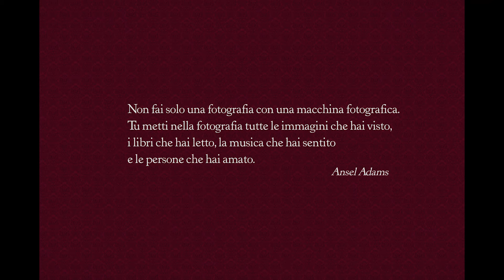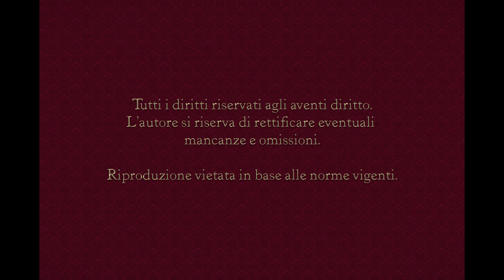VENETIA, Photos Gianni Biccari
Fotografare Venezia o meglio, VENETIA, non è impresa facile: infatti la città lagunare è stata immortalata dai Grandi Maestri dell'arte Fotografica così come da milioni di viaggiatori che l'hanno visitata. Quindi è praticamente impossibile realizzare qualcosa di nuovo, di "non visto" che riguardi la Serenissima.
Chi mi segue attentamente (ahimè pochini. ) sa che nelle mie immagini amo scindere la componente architettonico - urbanistica dall'elemento uomo, raramente le coniugo in un'unica immagine ma ciò si rivela una scelta non facilmente realizzabile quando si tratta di una città così visitata e vissuta a tutte le ore del giorno e della notte.
Ho messo tutto l'impegno e la mia modesta esperienza a che le mie immagini non ricordino stereotipate cartoline e spero di esserci riuscito il più possibile.
Il portfolio che qui presento è stato realizzato in due sessioni - autunno 2011 e primavera 2016 - e spero di integrarlo ancora in futuro.
Se dedicherete qualche minuto alla visione, ne sarò felicissimo.

To photograph Venice or, better, VENETIA, is not easy: in fact, the lagoon city has been immortalized by the Great Masters of Photographic art as well as by millions of travelers who have visited it. So it is virtually impossible to do something new, "not seen" affecting the Serenissima.
Who follows me closely know that in my pictures love decouple architectural component - urban element man, rarely conjugate into a single image, but it proves to be a choice not easily accomplished when it comes to a city so visited and lived in all the hours of the day or night.
I put all the effort and my modest experience in which my images not remember stereotypical postcards, and I hope to have done as much as possible.
The portfolio presented here was carried out in two sessions - autumn 2011 and spring 2016 - and I hope to integrate it again in the future.
If you take a few minutes to the vision, I'll be happy.

Photographier Venise est pas facile: en effet, la ville lagune a été immortalisée par les grands maîtres de l'art photographique, ainsi que par des millions de voyageurs qui ont visité ce.
Qui me suit de près sais que mes photos aiment découpler élément architectural - élément homme urbain, conjugué rarement en une seule image, mais il se révèle être un choix pas facile à réaliser quand il vient à une ville si visité et vécu dans toute les heures de la journée ou de la nuit.
Je mets tous les efforts et ma modeste expérience dans laquelle mes images ne se souviennent cartes postales stéréotypées, et j'espère avoir fait autant que possible.
Le portefeuille présenté ici a été réalisée en deux sessions - automne 2011 et au printemps 2016 - et je l'espère l'intégrer à nouveau dans l'avenir.
Si vous prenez quelques minutes à la vision, je serai heureux.

Photographing Venedig ist nicht einfach: In der Tat, die Lagunenstadt hat durch die großen Meister der Fotokunst sowie Millionen von Reisenden verewigt, die es besucht haben. So ist es praktisch unmöglich ist, etwas Neues zu tun, "nicht gesehen", um die Serenissima zu beeinflussen.
Wer folgt mir, dass genau wissen, in meinen Bildern architektonische Komponente lieben entkoppeln - Stadt Element ein Mann, selten in einem einzigen Bild konjugieren, aber es erweist sich als eine Wahl nicht leicht zu bewerkstelligen sein, wenn es in eine Stadt kommt, so besucht und lebte in allen die Stunden des Tages oder der Nacht.
Ich habe die ganze Mühe und meine bescheidene Erfahrung, in der meine Bilder nicht stereotypisch Postkarten erinnern, und ich hoffe, so viel wie möglich zu tun haben.
Das Portfolio hier vorgestellt wurde in zwei Sitzungen durchgeführt - im Herbst 2011 und im Frühjahr 2016 - und ich hoffe, dass es in der Zukunft wieder zu integrieren.
Wenn Sie ein paar Minuten, um die Vision nehmen, werde ich glücklich sein.

Music performed by RONDO' VENEZIANO licensed by Creative Common, Executables in all countries except Germany